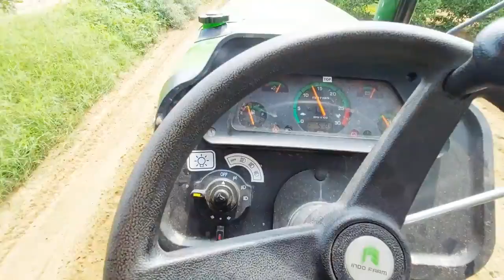INDO FARM 3065 DI 65 HP आज कमी महसूस हुई टैक्टर मे देखो ।